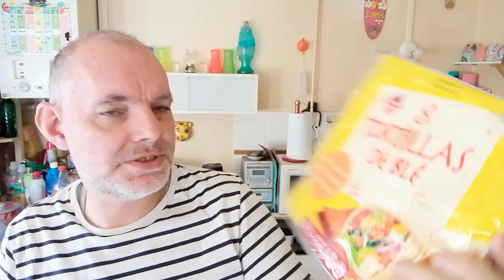🌷Leader price 💐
Si vous souhaitez nous soutenir encore plus, faite un petit détour par ici 🤗

Merci à tous ! Ont vous adores tous ! 😎